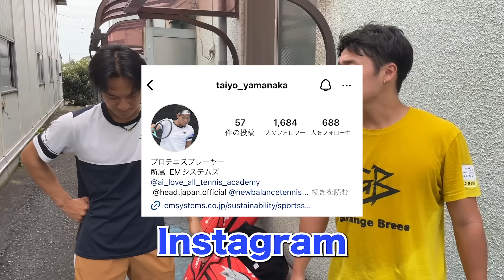全国大会で優勝経験のあるプロと対決しました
⭕️山中プロのInstagramはこちらから

⭕️動画で紹介したサプリはこちらから
￼ ⚪︎シトルリン+アルギニンパウダーエナジー風味

吉田伊織
1998年生まれ
25歳

instagramのDM
twitterのDM

・スターティングラインコーポレーション